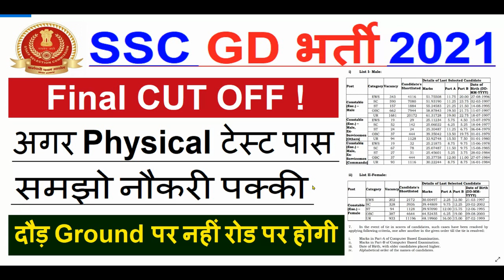SSC GD 2021 Final Cut Off | 20 दिन में 5 km दौड़ (Running) SSC GD Physical की तैयारी कैसे करें ?